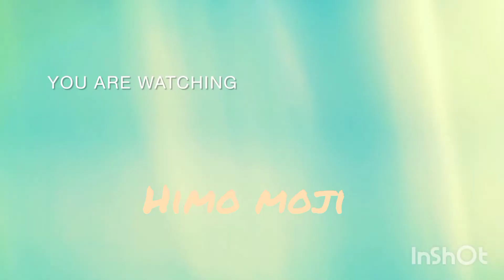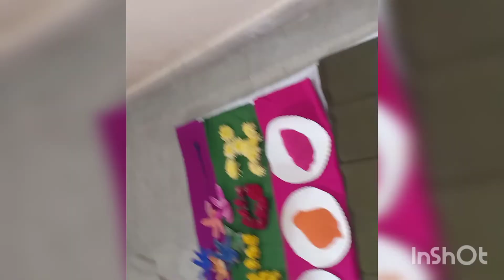baby photoshoot for holi//holitheme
holi2022
Holi baby photoshoot ideas
Holi photoshoot ideas for baby
Easy photoshoot ideas